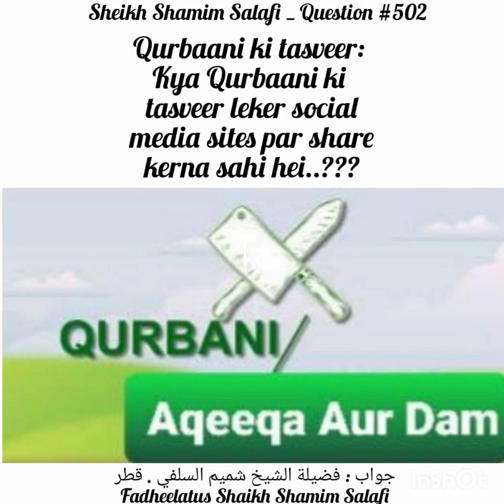Kia Qurbani Ki Tasveer Lekar Social Media Sites Par Share Karna Sahi hy?Fatwa No:502